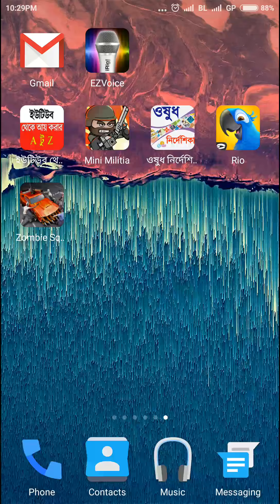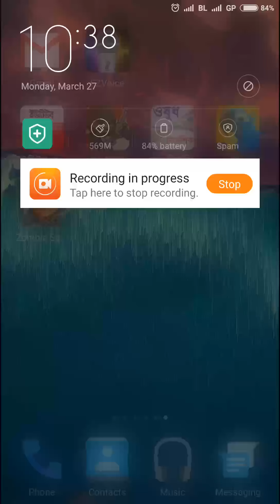Rio Match 3 Party Android HD 1080p Gamplay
Rio Match 3 Party Android HD 1080p Gameplay for all android game lovers.
I love to play android game and daily upload one most popular android game.
I never miss any day. So stay my channel and enjoy daily latest android HD gameplay.